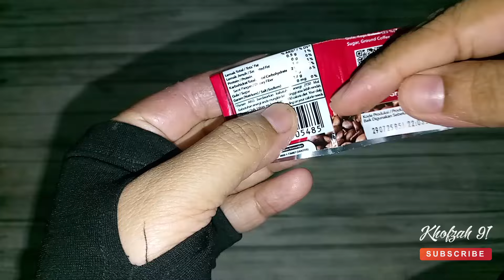Unik ! Sepatu boots dari bungkus kopi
Karya sepatu boots yang unik ini sebenarnya cocok sekali untuk di pakai pada acara festival atau karnaval, karena unik dan menarik. Alat dan bahan yang digunakan antara lain adalah:

1. Bungkus kopi kapal api spesial mix
2. Gunting

Demikian tutorial membuat sepatu boots unik dari bungkus kopi, semoga dapat bermanfaat serta menginspirasi. Selamat mencoba dan terimakasih.